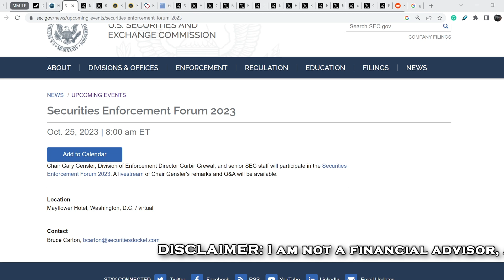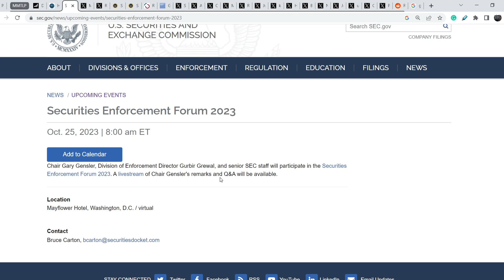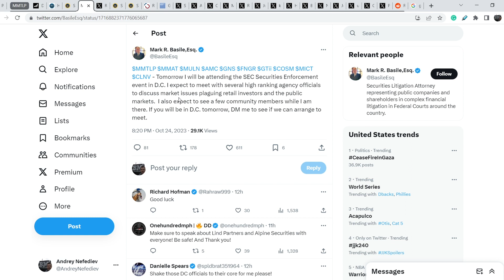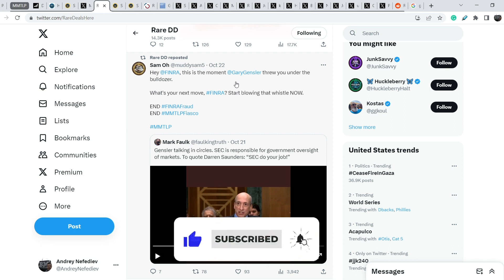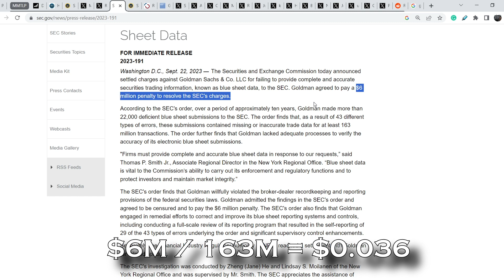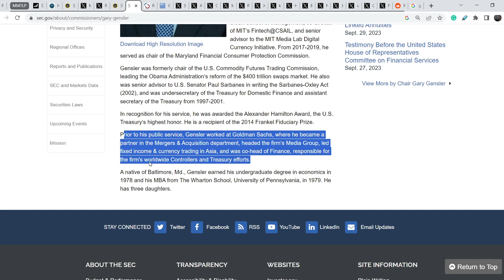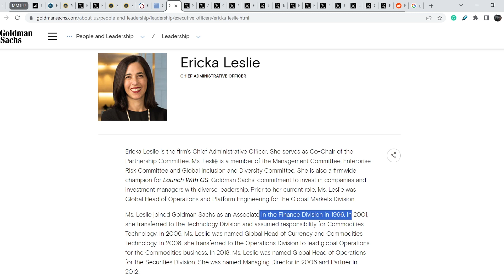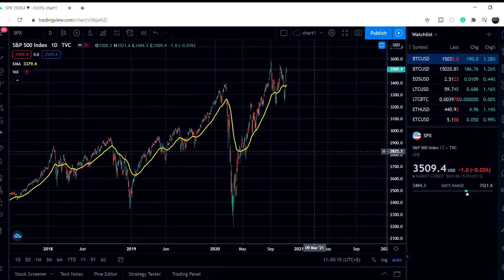MMTLP: Gary Gensler and Gurbir Grewal Will Testify Today!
Timecodes:
0:00 Intro
0:12 Fundamental Analysis